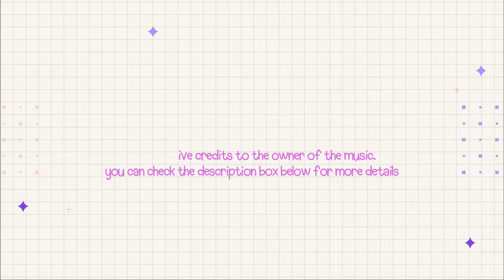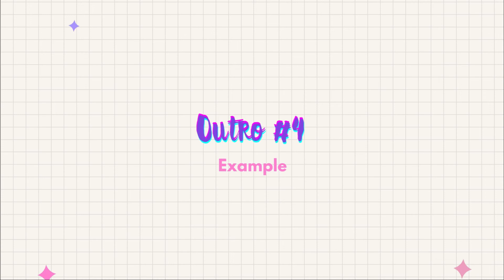cute intro with matching outro templates (no text + free download)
love always,
𝐣𝐢𝐥𝐥𝐢𝐚𝐧 𝐧𝐨𝐫𝐞𝐞𝐧 ♡

✿ 𝐝𝐨𝐰𝐧𝐥𝐨𝐚𝐝 𝐥𝐢𝐧𝐤𝐬
𝐭𝐞𝐦𝐩𝐥𝐚𝐭𝐞 #𝟏:
♪ 𝐦𝐮𝐬𝐢𝐜

𝐭𝐞𝐦𝐩𝐥𝐚𝐭𝐞 #𝟏
𝐭𝐞𝐦𝐩𝐥𝐚𝐭𝐞 #𝟐
𝐭𝐞𝐦𝐩𝐥𝐚𝐭𝐞 #𝟑
𝐭𝐞𝐦𝐩𝐥𝐚𝐭𝐞 #𝟒
𝐢𝐧𝐭𝐫𝐨:
𝐨𝐮𝐭𝐫𝐨:
✧ 𝐟𝐨𝐧𝐭𝐬 𝐢 𝐮𝐬𝐞𝐝
𝐭𝐞𝐦𝐩𝐥𝐚𝐭𝐞 #𝟏: Rubik One - Hubert and Fischer